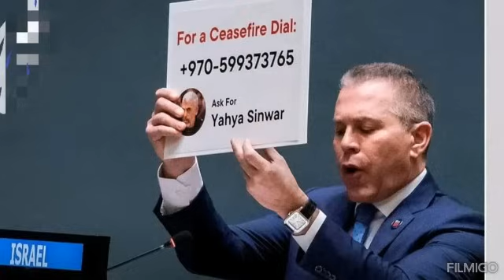Yanzu Yanzu Isra'ila Tasake Shiga Tashin Hankali Duniya Ta Fara Juya Mata Baya An Kashe Sojoji 10...